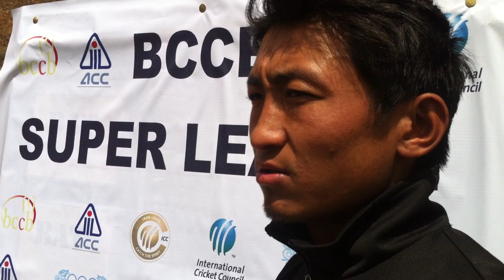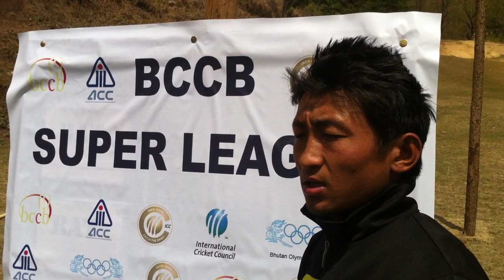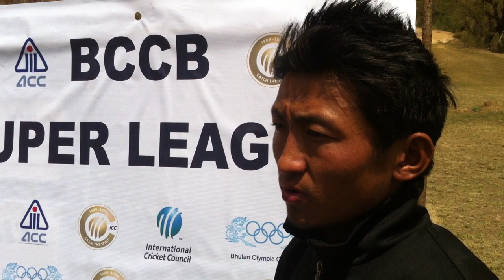SOnam Tobgay Man of the Match DSB versus BTCL BCCB Super League.MOV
BTCL vs DSB
BCCB Super League, 2012 Thimphu
Intreview of Sonam Tobgay who was awarded Man of the match for take 3 wickets